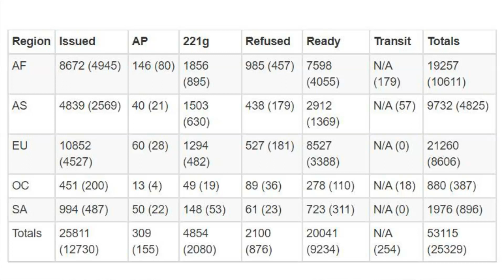DV 2023 End-of-April Statistics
DV 2023 Statistics I DV 2023 Program Statistics I